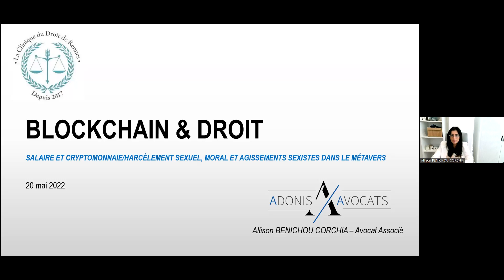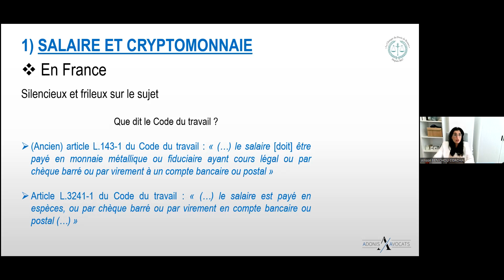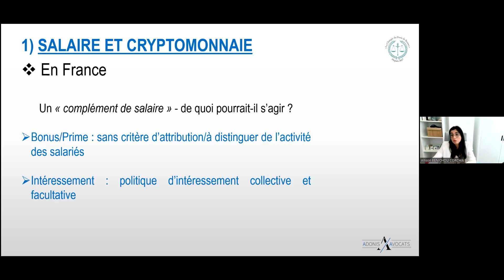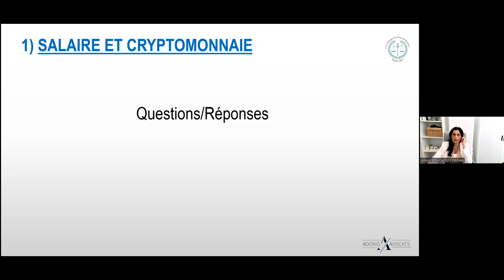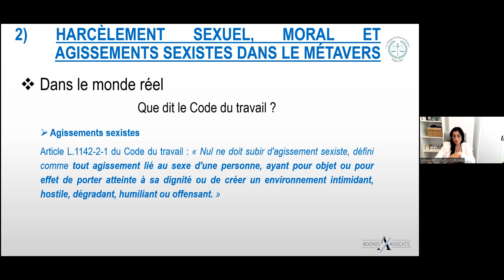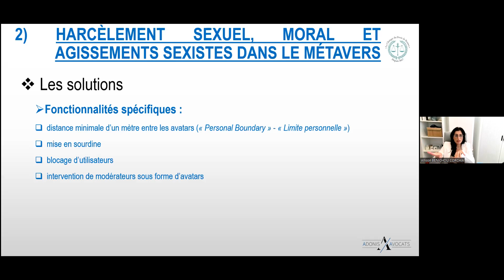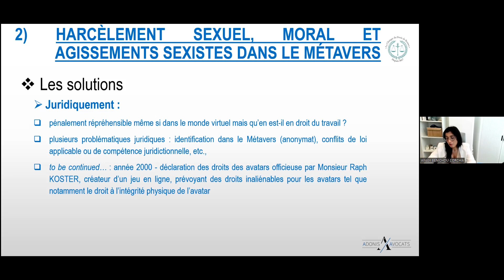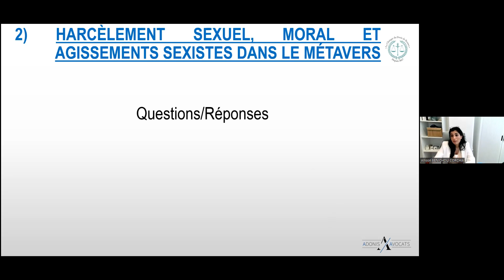SALAIRE & CRYPTOMMONAIE | HARCÈLEMENT & AGISSEMENTS SEXISTES DANS LE MÉTAVERS. Me BENICHOU CORCHIA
Séminaire BLOCKCHAIN & DROIT : être juriste au XXIème siècle, organisé par la Clinique du Droit de Rennes.

Conférences "SALAIRE & CRYPTOMMONAIE" et "HARCÈLEMENT SEXUEL, MORAL ET AGISSEMENTS SEXISTES DANS LE MÉTAVERS" par Allison BENICHOU CORCHIA, avocate au Barreau de Paris et associée chez ADONIS AVOCATS.

Un grand merci à elle, mais également à Lévana LE JEUNE, Marine LE MEE, Erell PLESTAN et Karl LACOURLY--MARDELLE qui ont permis l'organisation de ce séminaire.